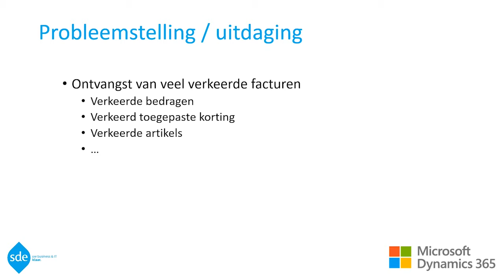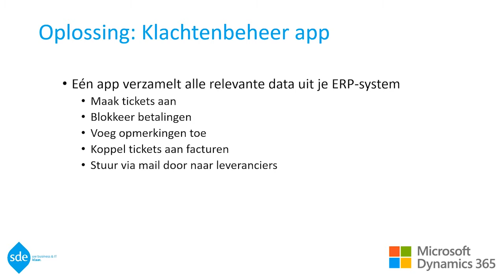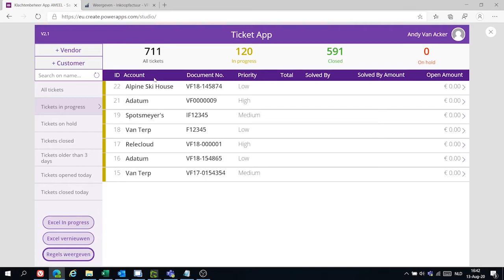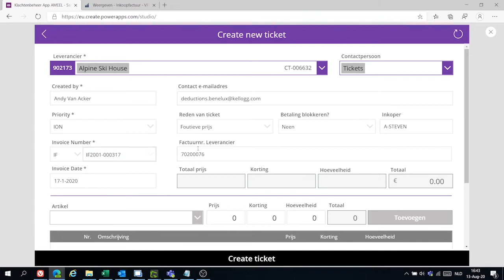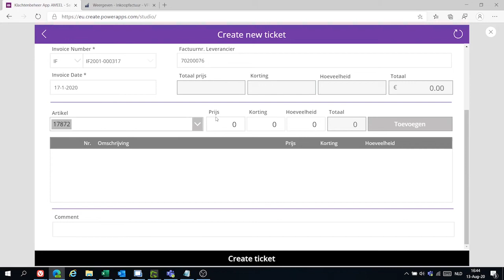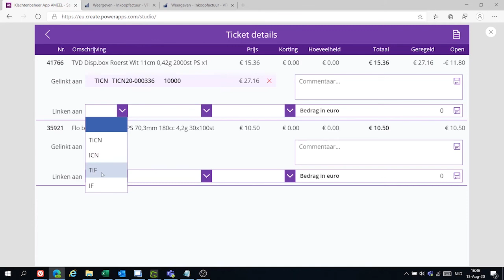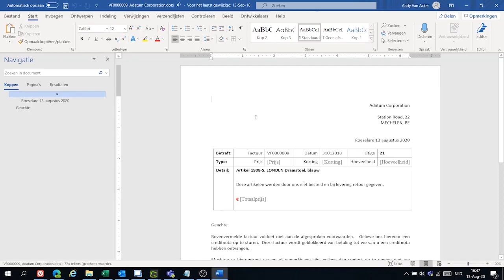Klachtenbeheer PowerApp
PowerApp waarmee je bij foutieve levering op een inkoopfactuur een ticket kan maken en een mail kan versturen naar de leverancier. Perfect voor bedrijven met veel leveranciers en een groot artikelbestand. Bekijk meer powerApps op